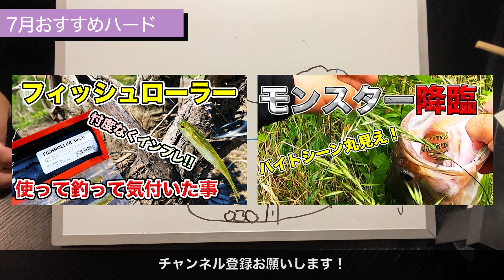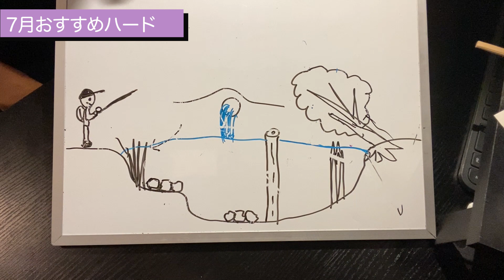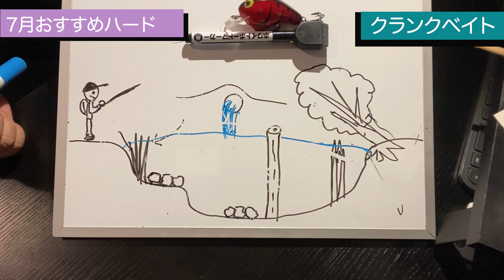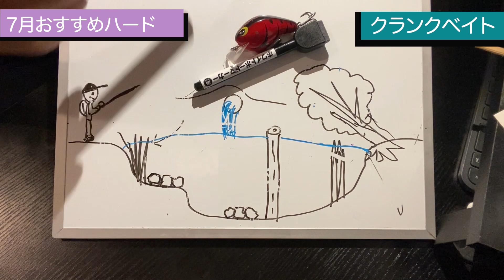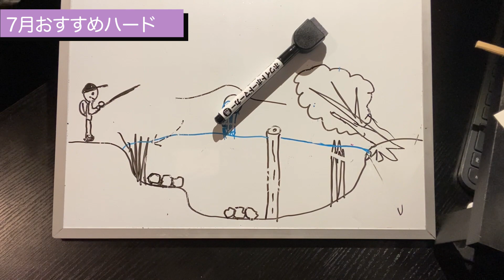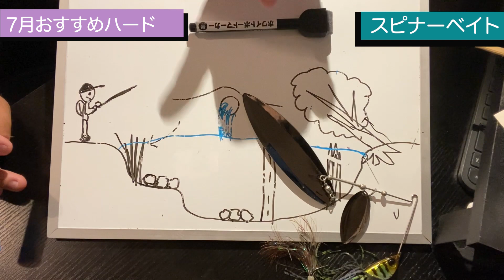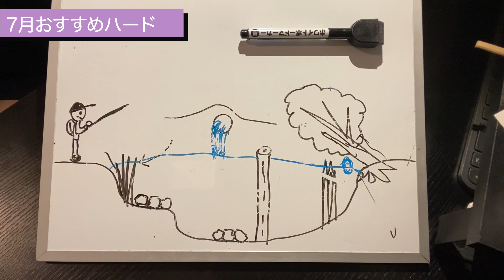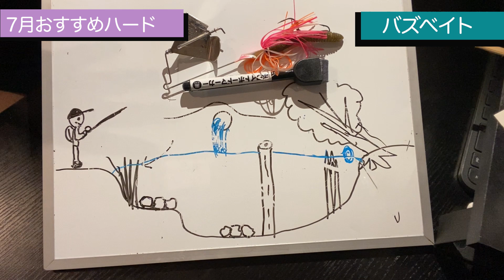【バス釣り】7月のおすすめハードルアーを紹介！使い所や梅雨・初夏の使い方のコツを解説してみた【フロッグ】【ポッパー】【バズベイト】【初夏】【アフタースポーン】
※チャターベイトはソフトルアーに分類させていただきます。

【５月～６月のバス釣り】５０アップ登場!! エサから考える、絶対外さないこの時期の釣り方のキモ。【水の旅＃ ５９】